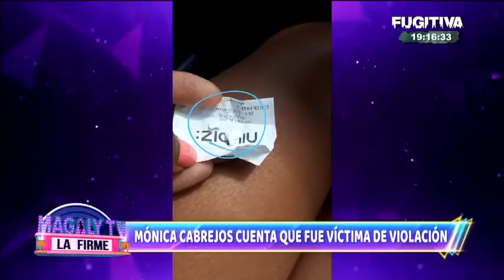Magaly tv la Firme: Programa del 04 de Abril del 2022